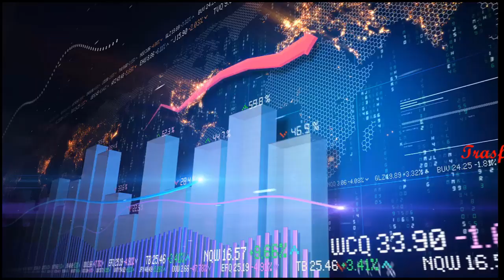WILDLIFE MEME (COMEDY) #3 IN 2020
WILDLIFE MEME (COMEDY) 3
These funny wild animals' behaviors that are very humorous.